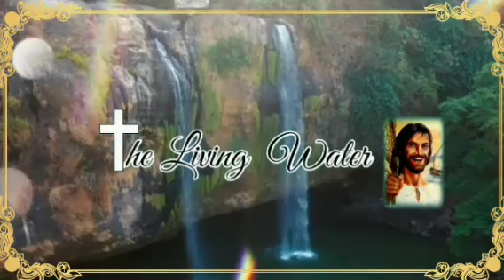Malayalam Audio Bible|New Testament|Gospel According To Matthew| മത്തായി എഴുതിയ സുവിശേഷം|അദ്ധ്യായം 7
Malayalam Bible POC
Gospel According To Matthew Chapter 7
മത്തായി എഴുതിയ സുവിശേഷം
അദ്ധ്യായം 7